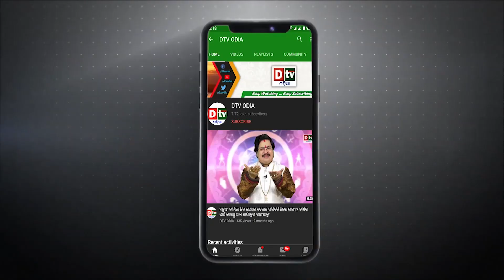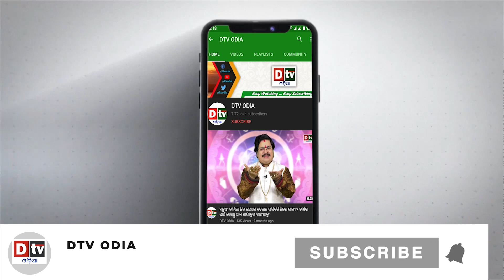ଭଗବାନ ଶିବଙ୍କ ବାଳକ ଭକ୍ତ | ଇନ୍ଦ୍ରଙ୍କୁ ମାରିବା ପାଇଁ ଦୌଡିଲେ... | Odia Devotional Story | Dtv Odia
odia devotional
oriya devotional videos
odia purana
odia prabachan
odia,devotional story
odia motivational story
odia story
odiya songs
odia dhun
odia song
odia albums
odiya tv
odisa videos
odiya videos
odiya tv shows
odia devotional movie
odia bhakti
odia bhakti bhajan
odia bhakti channel
odia bhajan
top odia bhajan
oriya bhakti
odia purana
odia bhakti songs
oriya bhajan
sidharth bhakti
best odia bhajan
odia agana
siddharth bhakti
sidharrth bhakti
odia bhaktidhara
odia bhaktisagar
odia dradhata bhakti
odia moral story
odia story
odia moral stories
odia stories
odia gapa
story
odia cartoon
moral stories
story odia
odia kahani